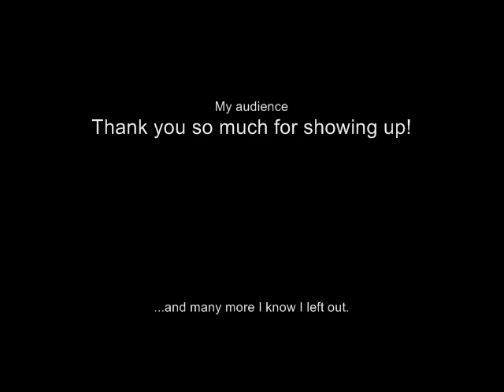Requiem in bello: IV. Lux aeterna